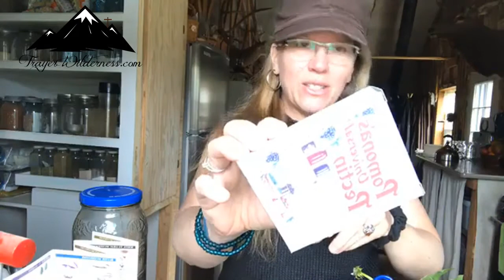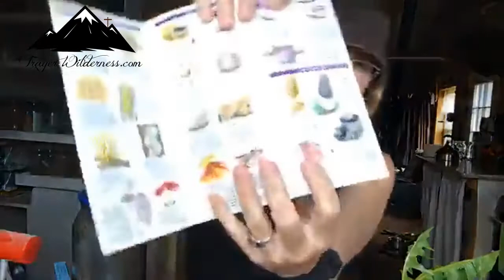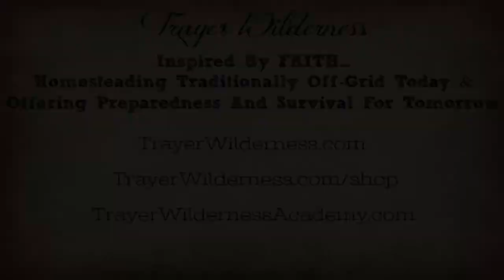Foraging From The Wild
5.9.18 Foraging From The Wild

I ABSOLUTELY LOVE foraging & harvesting from the wild.

Morels, brains, coral mushrooms are popping right now and something many of you consider a weed is right in front of you and such a fantastic thing to forage - dandelion!

Dandelion should be looked upon as a garden green high in vitamins A, C, E, and B complex, iron, calcium and potassium as well. The entire Dandelion is edible and is extremely useful medicinally.

We make dandelion salad (topped with hot bacon dressing - recipe in my cookbook and on our

It is EXTREMELY important that you do your due diligence in finding proper resources to help you identify your plants. Whether that is via books, classes or someone local to you that is well versed in plant and mushroom identification. ESPECIALLY, foraging mushrooms. Most plants do have a deadly look a like and it is important that you know how to tell the difference.

Here is a fantastic course that you could take to help you better identify plants and to have a better understanding

Dandelion Jelly Recipe I use comes from my dear friend Sharon Peterson of Simply Canning

The Dandelion Wine Recipe comes from my dear friend Laurie Neverman of Common Sense Home

Just a reminder for those that did not watch last weeks video the TrayerWildernessAcademy.com is LIVE! We are offering a FREE Bread Baking 101 class and a Skill Of The Month Membership and we would LOVE to have you join us.

"When we get together, I want to encourage your faith, but I also want to be encouraged by yours." Romans 1:12

Resources